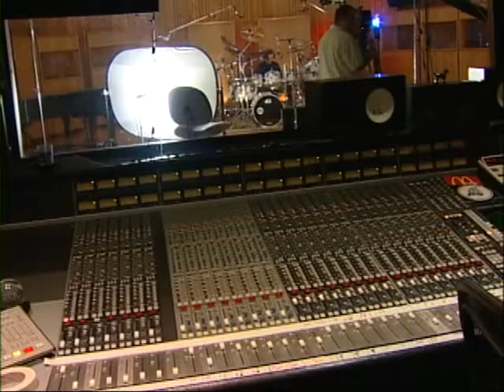Marco Minnemann - Train Check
Let's Rock!!!